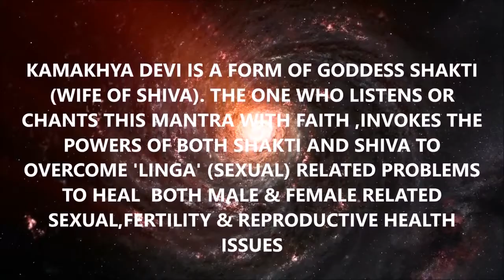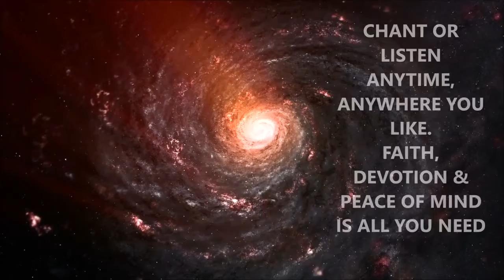KAMAKHYA MANTRA : FOR SEXUAL, FERTILITY AND REPRODUCTIVE PROBLEMS : VERY POWERFUL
OM SHRI KAMAKHYAYE NAMAH

Meaning: Salutations to the Goddess who gives powers to Generate New Life through sexual and reproductive energies.

Get Medical attention for any issues related with Sexual and Reproductive problems first. If you have already seeked medical attention and no solution has been found, this mantra will add a powerful spiritual dose to heal your sexual and fertility frequencies.

Great Mantra for all Reproductive, Sexual and fertility problems for both men and women.
Faith and Devotion is all you need. Try following a Vegetarian diet while you practice this Mantra.It starts working right away.

Men Problems: Fertility issues, Premature Ejaculation, erectile dysfunction, sexual dysfunction syndrome, Sexual anxiety, pornographic addictions, etc

Women Problems: Menstrual issues, Fertility issues, inflammatory pelvic disorders, sexual dysfunction, etc

The origin is associated with the legend of Sati, who was the wife of the ascetic god Shiva and daughter of the Puranic god-king Daksha. Daksha was unhappy with his daughter's choice of husband, and when he performed a grand Vedic sacrifice for all the deities, he did not invite Shiva or Sati. In a rage, Sati threw herself onto the fire, knowing that this would make the sacrifice impure. Because she was the all-powerful mother goddess, Sati left her body in that moment to be reborn as the goddess Parvati. Meanwhile, Shiva was stricken with grief and rage at the loss of his wife. He put Sati's body over his shoulder and began his tandava (dance of cosmic destruction) throughout the heavens, and vowed not to stop until the body was completely rotted away. The other Gods, afraid of their annihilation, implored Vishnu to pacify Shiva. Thus, wherever Shiva wandered while dancing, Vishnu followed. He sent his discus Sudarshana to destroy the corpse of Sati. Pieces of her body fell until Shiva was left without a body to carry. Seeing this, Shiva sat down to do Mahatapasya (great penance).

According to various myths and traditions, there are 51 pieces of Sati's body scattered across the Indian subcontinent. These places are called shakti peethas and are dedicated to various powerful goddesses. Kamarupa ("form of desire") is the region in which the yoni ("vulva," "womb," or "source") is said to have fallen to earth, and the Kamakhya temple was said to have been constructed on this spot.